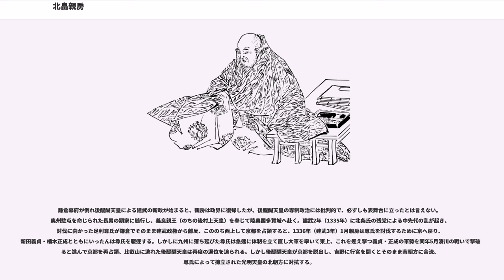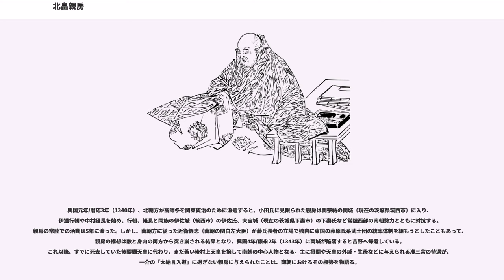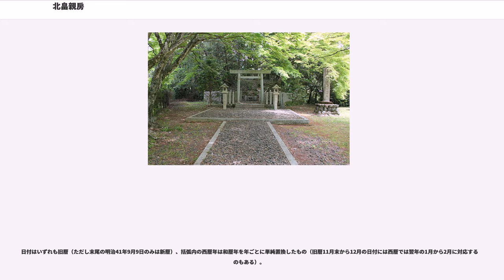北畠親房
北畠 親房（きたばたけ ちかふさ）は、鎌倉時代後期から南北朝時代の公卿。著書の『神皇正統記』で名高い。

北畠家は、村上源氏の流れを汲む名門であり、正応6年（1293年）6月24日、生後わずか半年で叙爵。徳治2年（1307年）11月、左少弁に在任の際、清華家の北畠家よりも家格の低い名家出身の冷泉頼隆が弁官となったことに憤激して職を辞したという（『公卿補任』）。延慶元年（1308年）11月、非参議従三位として公卿に昇進。延慶3年（1310年）12月、参議に任じられ、翌応長元年（1311年）7月に左衛門督に任じられ検非違使別当を兼ねた。同年12月、権中納言に昇進する。

後醍醐天皇が即位すると、吉田定房・万里小路宣房とならんで「後の三房」と謳われるほどの篤い信任を得た。そして後醍醐天皇の皇子世良親王の乳人をゆだねられたほか、元応2年（1320年）10月には淳和院別当に補せられ、元亨3年（1323年）1月、権大納言に昇進し、同年5月には奨学院別当を兼ね、正中2年（1325年）1月には内教坊別当をも兼ねて、ついに父祖を超えて源氏長者となった。元徳2年（1330年）、世良親王の急死を嘆いて38歳で出家し、いったん政界を引退した。法名は宗玄。正中の変にはじまる後醍醐天皇の鎌倉幕府打倒計画には加担してはいなかったようである。

鎌倉幕府が倒れ後醍醐天皇による建武の新政が始まると、親房は政界に復帰したが、後醍醐天皇の専制政治には批判的で、必ずしも表舞台に立ったとは言えない。奥州駐屯を命じられた長男の顕家に随行し、義良親王（のちの後村上天皇）を奉じて陸奥国多賀城へ赴く。建武2年（1335年）に北条氏の残党による中先代の乱が起き、討伐に向かった足利尊氏が鎌倉でそのまま建武政権から離反、こののち西上して京都を占領すると、1336年（建武3年）1月親房は尊氏を討伐するために京へ戻り、新田義貞・楠木正成とともにいったんは尊氏を駆逐する。しかしに九州に落ち延びた尊氏は急速に体制を立て直し大軍を率いて東上、これを迎え撃つ義貞・正成の軍勢を同年5月湊川の戦いで撃破すると進んで京都を再占領、比叡山に逃れた後醍醐天皇は再度の退位を迫られる。しかし後醍醐天皇が京都を脱出し、吉野に行宮を開くとそのまま南朝方に合流、尊氏によって擁立された光明天皇の北朝方に対抗する。

延元3年/暦応元年（1338年）5月に顕家が堺浦で戦死し、同年閏7月には義貞が越前国灯明寺畷で討ち取られると、南朝方の総司令官となった親房は伊勢国で度会家行の協力を得て南朝方の勢力拡大を図る。ここで親房は家行の神国思想に深く影響を受けることになるが、家行の唱えた伊勢神道自体に対しては批判的だったといわれている。

こののち関東地方に南朝勢力を拡大するために結城宗広とともに、義良親王・宗良親王を奉じて伊勢国大湊（三重県伊勢市）から海路東国へ渡ろうとするが、暴風にあって両親王とは離散し、同船していた伊達行朝・中村経長等と共に常陸国へ上陸。はじめは神宮寺城（現在の茨城県稲敷市）の小田治久を頼り、佐竹氏に攻められ落城すると阿波崎城、さらに小田氏の本拠である小田城（現在の茨城県つくば市）へと移る。陸奥国白河の結城親朝はじめ関東各地の反幕勢力の結集を呼びかけたが、宇都宮公綱・芳賀高貞が北朝方に味方したため伊達行朝・中村経長を遣わし芳賀高貞・高朝の父子を討ち取った。

この時期に『神皇正統記』と『職原鈔』を執筆したといわれている。

興国元年/暦応3年（1340年）、北朝方が高師冬を関東統治のために派遣すると、小田氏に見限られた親房は関宗祐の関城（現在の茨城県筑西市）に入り、伊達行朝や中村経長を始め、行朝、経長と同族の伊佐城（筑西市）の伊佐氏、大宝城（現在の茨城県下妻市）の下妻氏など常陸西部の南朝勢力とともに対抗する。親房の常陸での活動は5年に渡った。しかし、南朝方に従った近衛経忠（南朝の関白左大臣）が藤氏長者の立場で独自に東国の藤原氏系武士団の統率体制を組もうとしたこともあって、親房の構想は敵と身内の両方から突き崩される結果となり、興国4年/康永2年（1343年）に両城が陥落すると吉野へ帰還している。これ以降、すでに死去していた後醍醐天皇に代わり、まだ若い後村上天皇を擁して南朝の中心人物となる。主に摂関や天皇の外戚・生母などに与えられる准三宮の待遇が...